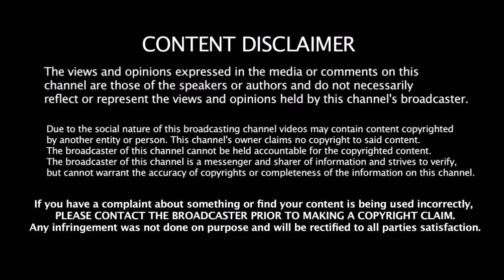பல போராட்டங்களுக்கு பிறகு மீண்டும் T20 அணியில் இடம் பிடித்த CSK வீரர் கொண்டாட்டத்தில் ரசிகர்கள்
பல போராட்டங்களுக்கு பிறகு மீண்டும் T20 அணியில் இடம் பிடித்த CSK வீரர் கொண்டாட்டத்தில் ரசிகர்கள் | IND vs WI